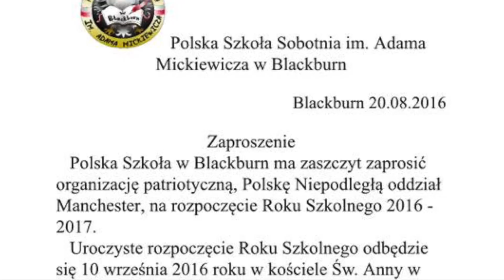Polska Szkoła Blackburn 10 09 2016 Rozpoczęcie roku szkolenego Przemówienie Dowódcy Polska Niepo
znajdz nas na fb11
Rozpoczęcie roku szkolnego 2016/17 w Polska Szkoła Blackburn. ...
Polska niepodlegla Manchester zostala zaproszona na uroczystosc rozpoczecia roku szkolenego w Polska Szkola w Blackburn Dziekujemy za zaproszenie i możliwość przemowy.